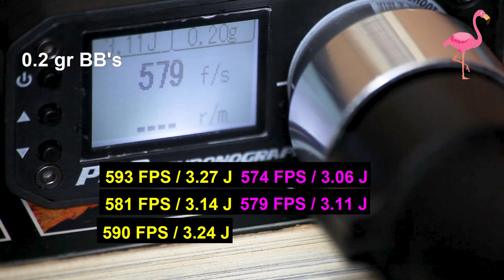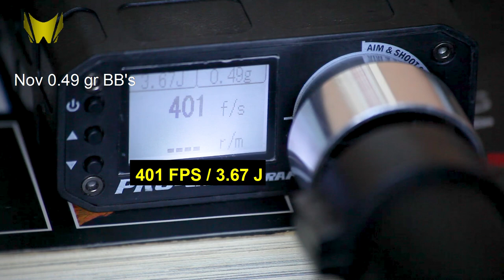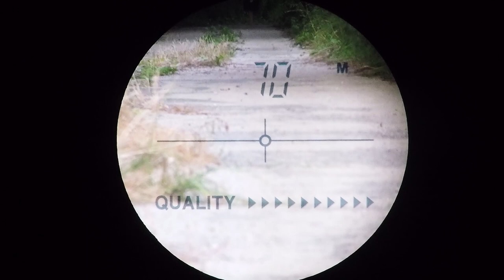Sniper Mechanic Flamingo VS Maple Leaf Autobot Review + Shooting Test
Hi!
This time I have for You a review and direct comparison of new Flamingo bucking by Sniper Mechanic and legendary Maple Leaf Autobot.
Both of the buckings are 60 degree.

My sniper rifle:
Classic Army SR-40

Upgrades:

Cylinder - Action Army
Cylinder Head - Action Army with Air Pad v2
Piston - Springer Custom Works with Hokey Tape (to make it heavy)
Spring - M160 Airsoft Pro
Spring Guide - Springer Custom Works
Trigger Unit - Airsoft Pro V4
Hop Up Chamber - Action Army Red
Hop Up bucking - Maple Leaf Autobot 60
Inner Barrel - Maple Leaf Crazy Jet 428 mm
Nub - STALKER Panthera Concave Nub
Barrel Spacer - Silverback G-Spec Barrel Spacer

My pistol
KJW KP-05

Hi!

My name is Filip and I'm an airsoft sniper. At this channel You will find some nice sniping, reviews of sniper stuff, tech tips and more sniping.
I'm from Poland, where forests are beautiful and dense so most of my videos will be in woodland area.